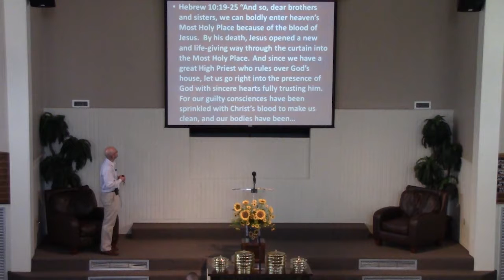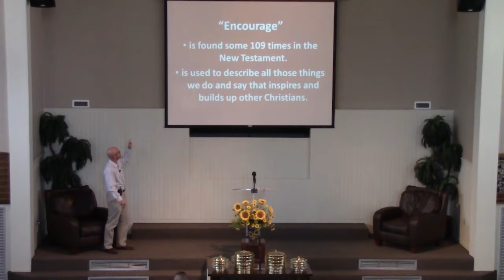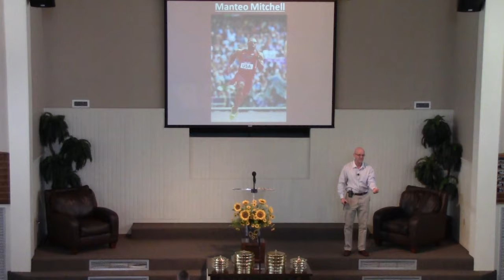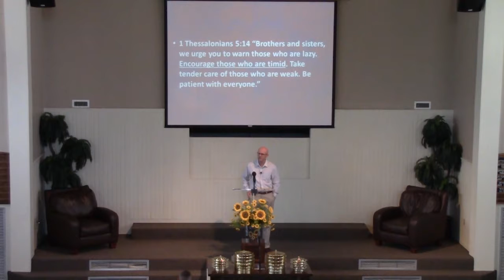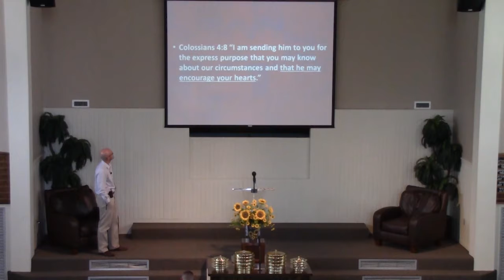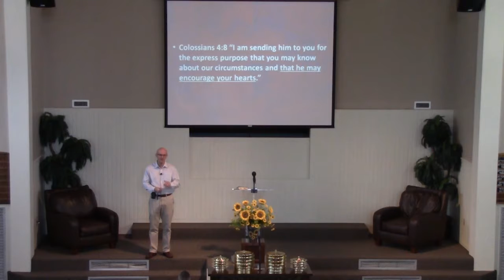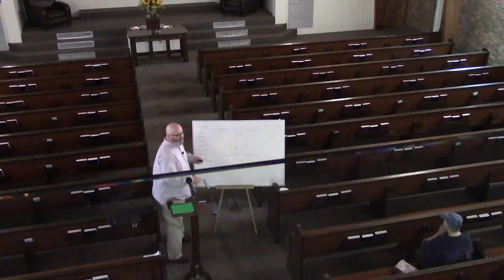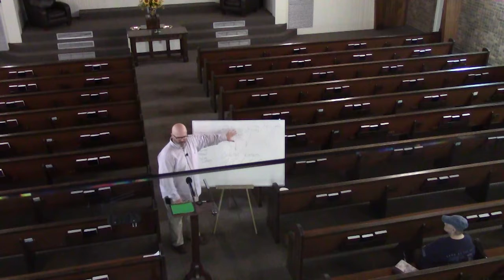One another pt 2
Sermon
Slate Moore